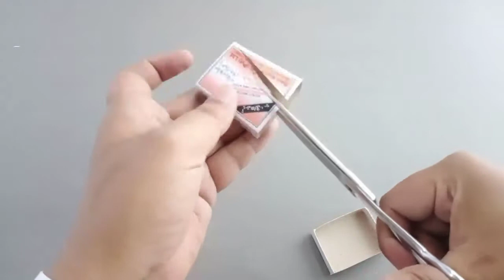How To Make Rubber Band Powered Car From Matchbox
Hi Guys, Today we will show you how to make Rubber Band Powered Car From Matchbox, Very Simple and Very Easy project you should defiinitely try. All you need is Matchbox and a Rubber Band and you are good to go to make this amazing rubber band powered car.
Components are as under
1-2 Matchbox
2- 1 Matchstick
3- Glue
4- Glue Gun
To Make Rubber Band Powered Car first of all you need to cut one Matchbox in sharpe shape to make its front part then cut the hole for the rubber band and join both Matches, now put the excel wheel, make the seat and stearing and put the rubber band, Rubber Band Power Car is ready